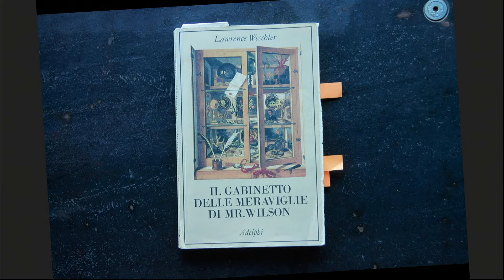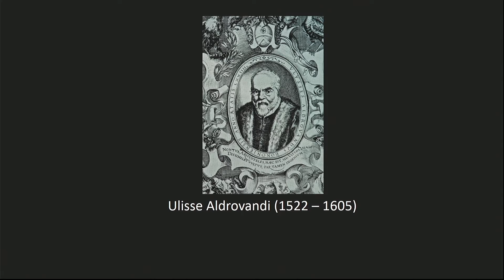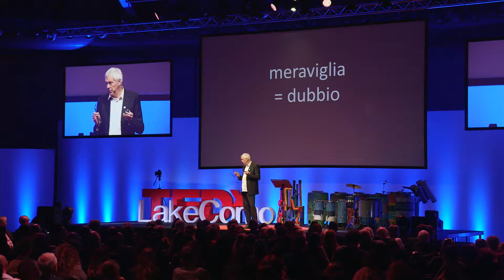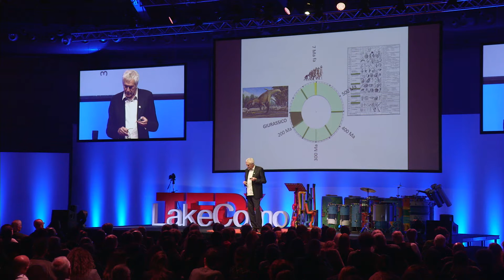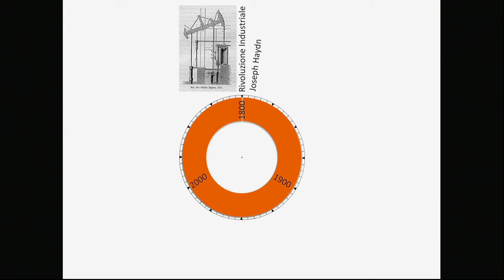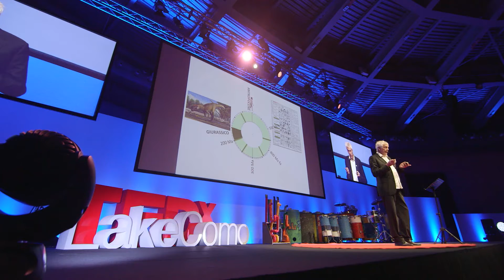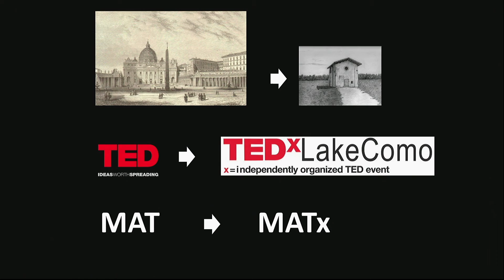the museum of Anthropocene | Frank Raes | TEDxLakeComo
Born in Belgium, until 2015 he heads the Climate Change Risk Unit at the European Commission's Joint Research Center (JRC) in Ispra. After graduating from the University of California, he specializes in atmosphere chemistry and climatology. The research of his Group contributes to the development of European policies in the field of climate change and sustainability. For some years he also devotes himself to education and art, performing a lesson-show "The Time of Our Time: the Antropocene" for schools, universities and companies. He is curator of the "Resonaces: Science-Art-Politics", a Festival organized by the JRC for EXPO2015. Since 2015, he is consultant to the JRC for the "SciArt - Science and Art" project. And of course, he is founder of the Museum of Anthropocene Technology.
Born in Belgium, until 2015 he heads the Climate Change Risk Unit at the European Commission's Joint Research Center (JRC) in Ispra. After graduating from the University of California, he specializes in atmosphere chemistry and climatology. The research of his Group contributes to the development of European policies in the field of climate change and sustainability. For some years he also devotes himself to education and art, performing a lesson-show "The Time of Our Time: the Antropocene" for schools, universities and companies. He is curator of the "Resonaces: Science-Art-Politics", a Festival organized by the JRC for EXPO2015. Since 2015, he is consultant to the JRC for the "SciArt - Science and Art" project. He is founder of the Museum of Anthropocene Technology. This talk was given at a TEDx event using the TED conference format but independently organized by a local community.